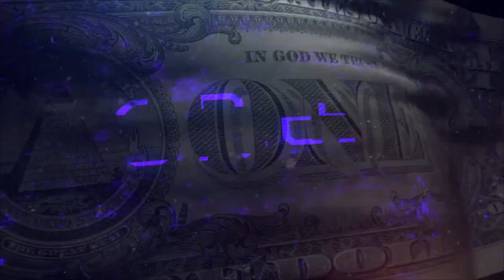Tom Clancy's The Division™ Freeroam Gameplay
Side Mission - Amherst's Report - Smallpox